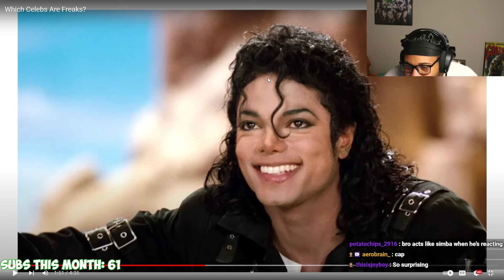THESE DIDDYS MUSTED BE STOPPED...